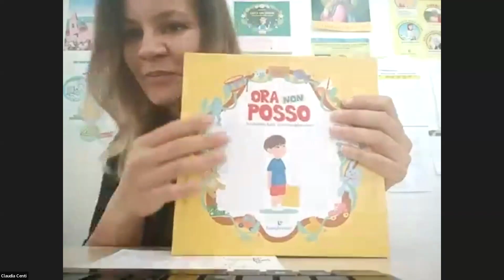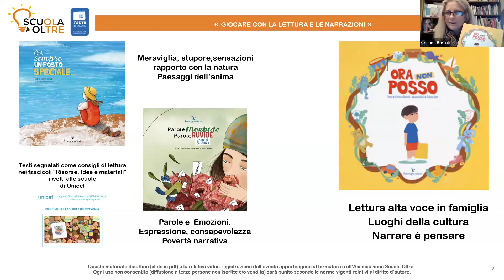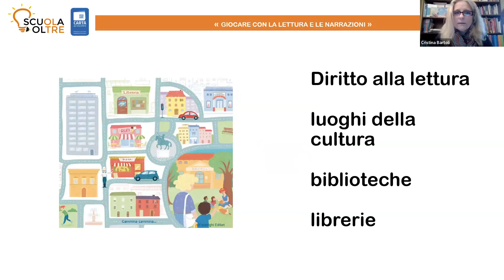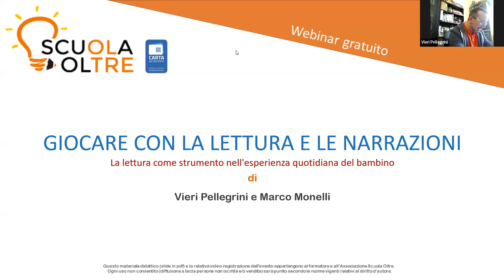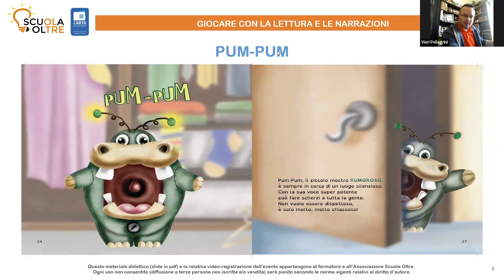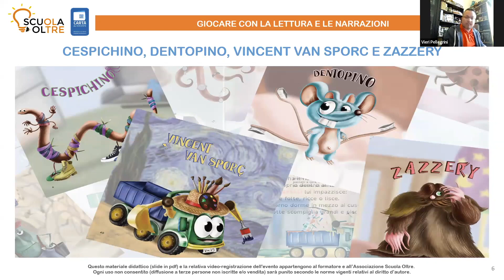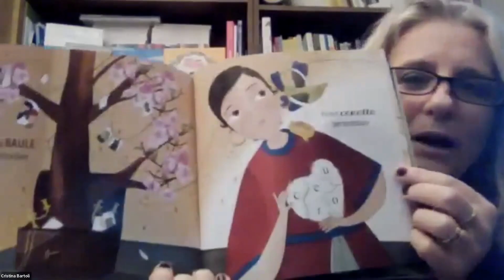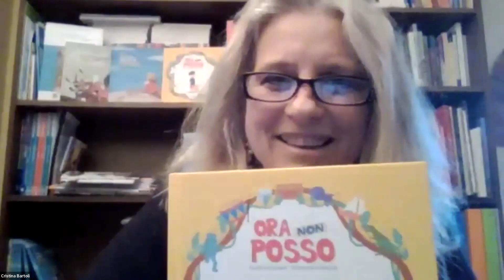Scuola Oltre presenta: Giocare con la lettura e la narrazioni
Scuola Oltre presenta: Giocare con la lettura e le narrazioni

Con questo webinar si intende fornire testi e nozioni per utilizzare la lettura come strumento pratico nell’esperienza quotidiana del bambino. Attraverso il gioco, la creatività e la fantasia, si vuole approcciare ai temi come la lettura ad alta voce, ma anche ai piccoli problemi quotidiani come spazzolare i capelli, lavarsi le mani o far passare il singhiozzo. A partire dal testo scritto dall’autrice “Ora non posso”, dedicato all’importanza della lettura in famiglia, si presentano alcuni temi della scrittura e della narrazione per immagini, possibili percorsi didattici da realizzare a scuola o per sensibilizzare le famiglie alla lettura ad alta voce. Inoltre, si offrono suggerimenti e spunti operativi su come giocare e utilizzare le narrazioni per la crescita e lo sviluppo del bambino. Si possono proporre ai bambini diversi modi per giocare con le storie, favorendo la partecipazione diretta e l’invenzione di storie creative a partire da alcune suggestioni che gli albi illustrati possono dare.

 Il testo di “Mostrini di tutti i giorni” si propone di essere di semplice lettura e utile nella vita di tutti i giorni. Gli autori ci aiuteranno a comprenderlo in modo scherzoso e attraverso i testi in rima. Questo webinar, così come il libro, vuole essere di aiuto ai bambini in tutti i piccoli grandi “problemi” quotidiani. Lavarsi i denti, spazzolarsi i capelli o allacciarsi bene le scarpe sono gesti che hanno un valore fisico, mentre non spaventarsi di fronte a un rumore forte o un’ombra, calmarsi quando si vorrebbe far tutto insieme o cercare di ricordare dove abbiamo perso qualcosa hanno un valore emozionale. I piccoli Mostrini simpatici causano conflitti semplici, che possono essere risolti direttamente dal bambino in modo intelligente e sensibile. Tramite la narrazione, l’adulto può suggerire il giusto percorso da affrontare, senza dover imporre alcuni comportamenti corretti che, invece, vengono assimilati in modo semplice e divertente.